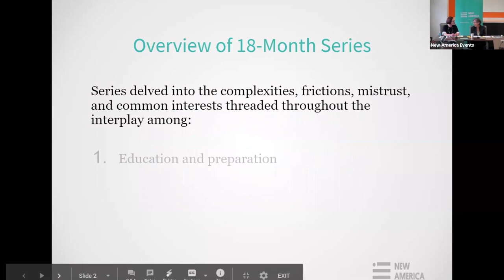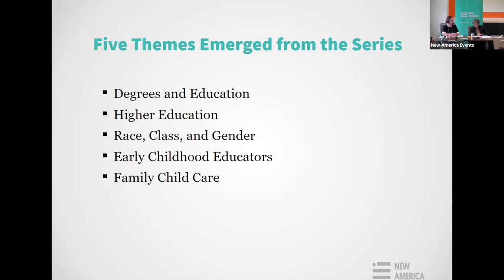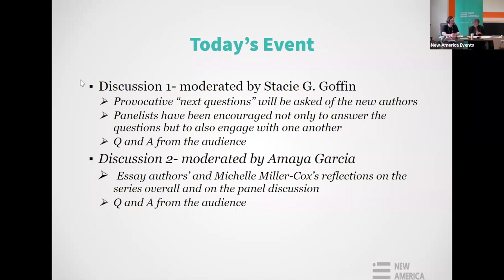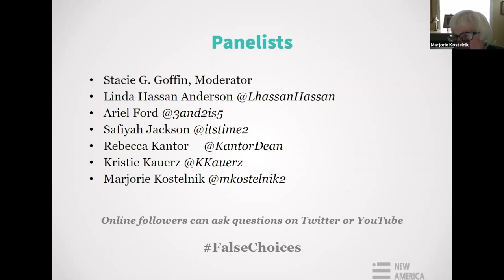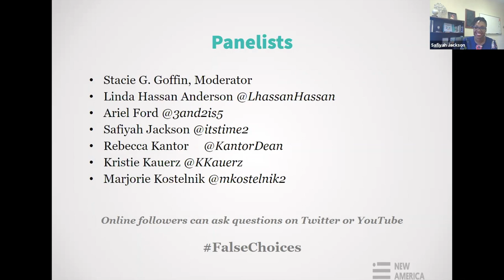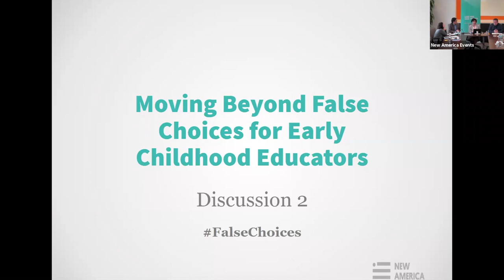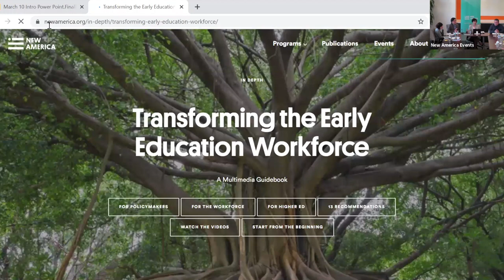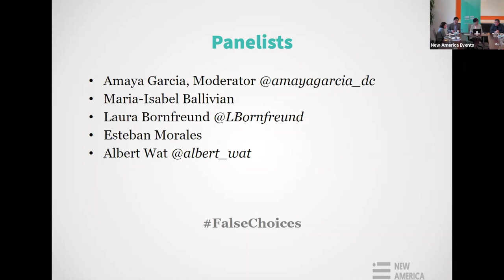Moving Beyond False Choices for Early Childhood Educators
At a time when the importance of children’s access to high-quality early childhood education has gained national attention – across the states and in presidential debates – the early childhood education field is wrestling with the entangled issues of preparation and education, compensation and status, and workforce diversity and inclusivity. Over the past several decades, these issues have become ever more intertwined and competitive, creating a thorny knot increasingly difficult to disentangle.

To tackle how the early childhood education’s thorny knot might be disentangled, New America engaged early childhood education leaders, researchers, educators, and policy advocates to assess the field’s dilemma and propose new possibilities. In 2018, we launched Moving Beyond False Choices for Early Childhood Educators, a blog series that delved into the complexities, frictions, and mistrust embedded in the interplay of those issues. The series catalyzed a fieldwide conversation, prompting the opportunity for an expanded conversation and the launch of Moving Beyond False Choices for Early Childhood Educators—A Compendium, which will be released at the event.

Join New America’s Early & Elementary Education Policy team for a forward-thinking conversation that explores dimensions of early childhood education’s thorny knot and ways to loosen it. Panelists will discuss education requirements; higher education; teacher voice; race, class, and gender; and family child care. The last portion of the event will be for audience engagement and discussion.

Follow the conversation online using FalseChoices and by following @NewAmericaEd.

Speakers Will Include:

Maria Isabel Ballivian
Executive Director ACCA Child Development Center

Laura Bornfreund
New America

Linda Hassan Anderson
NIA & Associates, Inc.
Center for Equity and Inclusion

Ariel Ford
City of Chattanooga

Amaya Garcia
New America

Stacie G. Goffin
Goffin Strategy Group

Safiyah Jackson
North Carolina Partnership for Children

Esteban Morales
CentroNia

Albert Wat
Alliance for Early Success